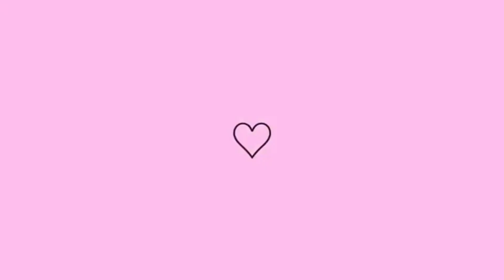📸VLOG DA MINHA TARDE🌞/POR ELISÂNGELA VONO🌺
MAIS UM VLOG CHEIO DE CARINHO P/VCS ...
CONFIRAM!!!
INSCREVAM-SE
DEIXEM LIKES
COMPARTILHEM